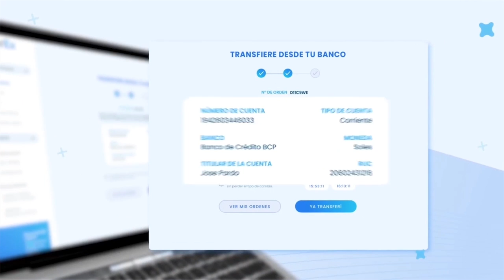"EL FÚTBOL TE HACE VIVIR UN MUNDO IRREAL" ROBERTO GUIZASOLA en TIEMPO MUERTO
Roberto 'El Cucurucho' Guizasola habló en Tiempo Muerto sobre su trayectoria, su ONG, más de una anécdota y revelaciones.